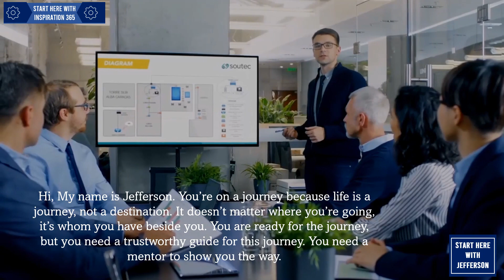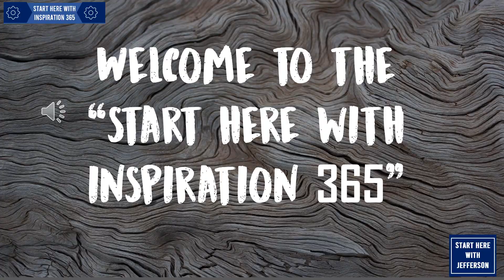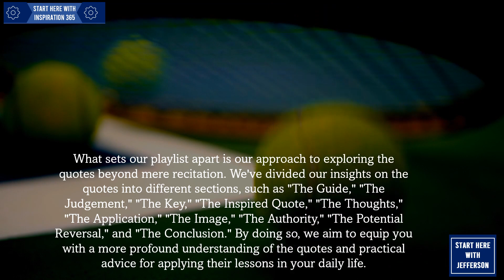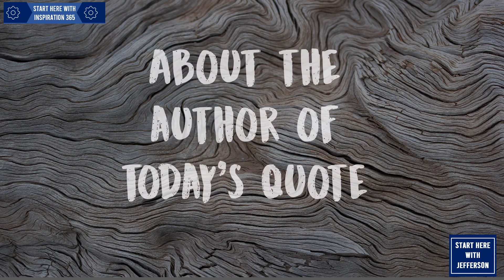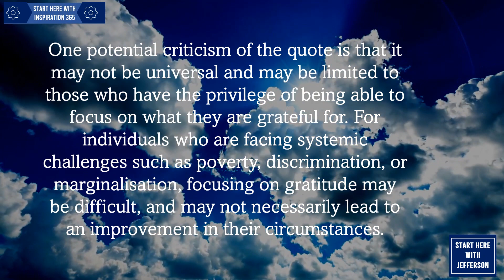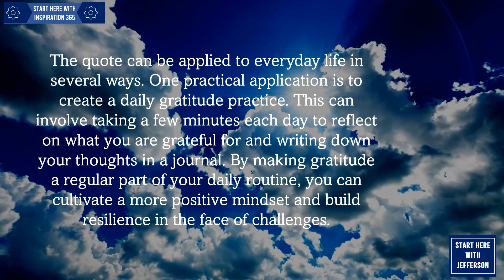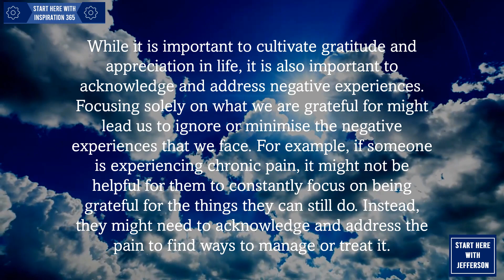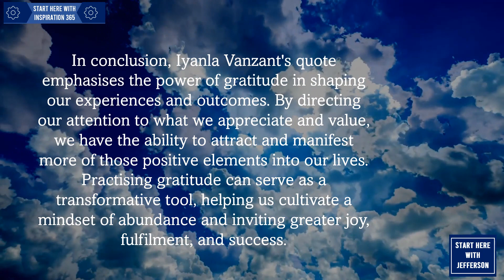Gratitude and Appreciation |Part 1 of 7 |Inspiration 365. EP 7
Gratitude and appreciation are important attitudes to cultivate in life. Being grateful means acknowledging and valuing the good things in our lives, whether they are big or small.

Chapters
00:00  - Intro
00:15  - The Universal Greeting
00:34  - About Start Here with Jefferson
01:50  - Start Here
03:34 - Start Here with Inspiration 365
05:04 -  Title for Today's Episode
05:14 - About the Title
06:40 - This Week's 7 Authors
07:26 -  Today's Subtitle
07:44 - Today's Quotation
08:04 - About Today's Author
09:14 - The Judgement
10:43 - The Key
11:57 - The Application
13:38 - The Image
14:44 - The Potential Reversal
17:16 - The Conclusion
17:56 - A Message from Jefferson